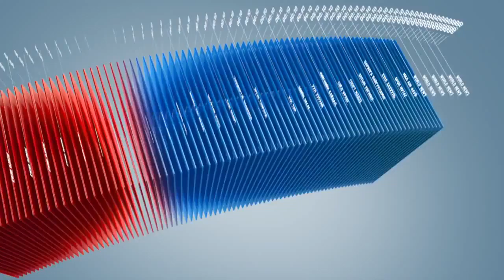C1 Newsroom - Ригдэл яриа